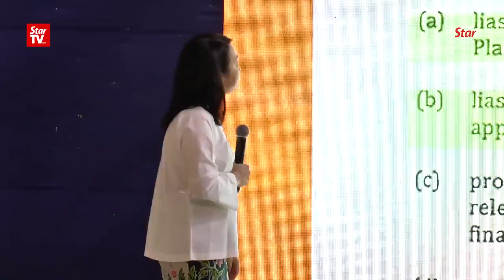Yeoh shows proof of meetings with Khalid over Taman Rimba Kiara project issue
Segambut MP Hannah Yeoh said she had met Federal Territories Minister Khalid Samad several times over a housing project issue in Taman Rimba Kiara but failed to come to any agreement.

At a briefing with residents on Saturday, Yeoh said this in response to Khalid's comment on May 16 about her going through the media instead of discussing the matter with the ministry.